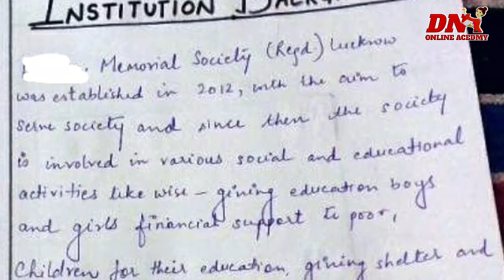m.ed. 3rd semester internship report file in English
pdf👆👆👆m.ed. internship report file

book review in Hindi mahatma Gandhi
saty ke prayog सत्य के प्रयोग
pdf available

Ravens progressive matrices intelligence test psychology practical file part 2 in English.👇👇👇
pdf  available